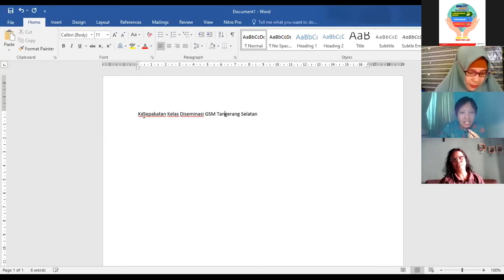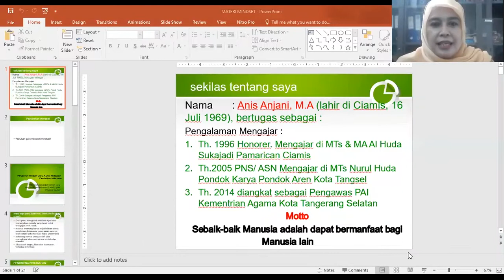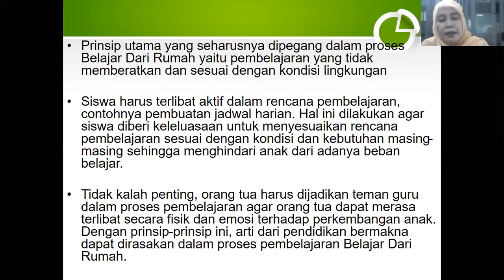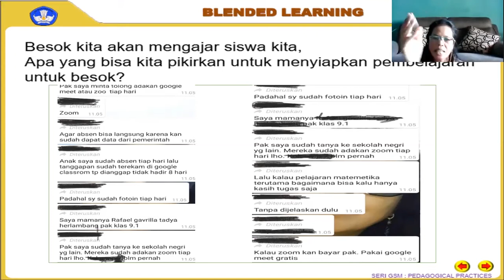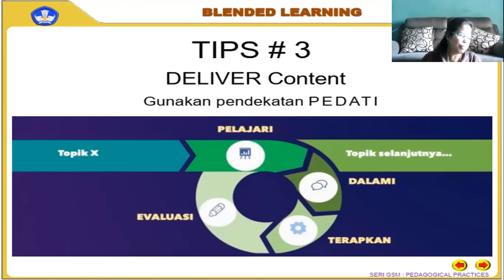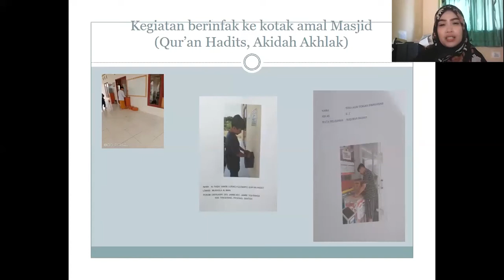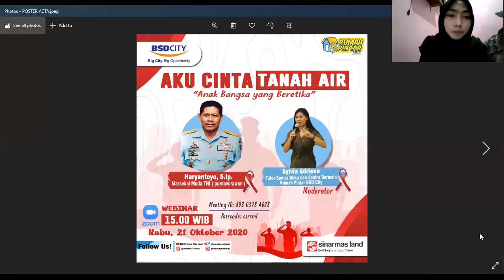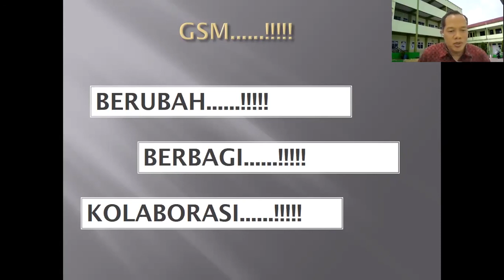DISEMINASI BLENDED LEARNING IN-ON-IN GSM TANGERANG RAYA (MTs TANGERANG SELATAN)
Kamis, 15 Oktober 2020, Mitra CSR Sinar Mas Land yaitu Komunitas guru penggerak Tangerang raya melakukan Workshop Diseminasi Virtual In-On-In Gerakan Sekolah Menyenangkan (GSM) yang kedua dengan mengajak Pengawas, Kepala, dan Guru.

Minggu kali ini khususnya untuk memberikan materi pada Madrasah Tsanawiyah di Tangerang Selatan. Dimana workshop yang pertama tanggal 8 Oktober 2020 telah dilaksanakan dengan melibatkan 5 Sekolah tingkat SMP Negeri di Tangsel

Diseminasi dipandu oleh Ibu Heni SMPN 20 Tangsel, dengan pembukaan oleh Bapak girmono selaku ketua pelaksana komunitas Tangerang Raya.

Materi open mindset dipaparkan oleh Ibu Anis Anjani dari pengawas PAI Kemenag Tangsel, Blended Learning dibawakan oleh Ibu Frida Tesalonik dari SMPN 7 Tangerang Selatan, dan materi Home based learning oleh ibu Maryulianti dari MTs Yabika Kab.Tangerang. Kemudian Ibu Pur Indratmi  selaku pengawas SMP kabupaten Tangerang mencairkan suasana dengan ice breakingnya, Bapak Komarudin selalu pengurus KKMTs bidang kurikulum Tangsel, dan Bapak Ulik Widiantoro Kepala Madrasah MTsN 1 Tangerang Selatan sekaligus ketua KKMTs  turut hadir dan mendukung acara hingga selesai.

Antusiasme juga ditunjukan pada peserta sepanjang workshop bisa secara interaktif melalui sesi refleksi maupun pertanyaan pada sesi tanya jawab.

Selama dua Minggu kedepan para peserta akan didampingi melalui WA Grup setiap hari oleh fasilitator GSM Tangerang Raya dalam pengimplementasiannya disekolah.

Diseminasi in-on-in GSM ini masih akan berlanjut dua minggu kedepan di SMP/MTs Kabupaten Tangerang.

Semoga dengan kegiatan diseminasi ini dapat menyebarluaskan pembelajaran ala GSM di Tangerang Raya kedepannya.